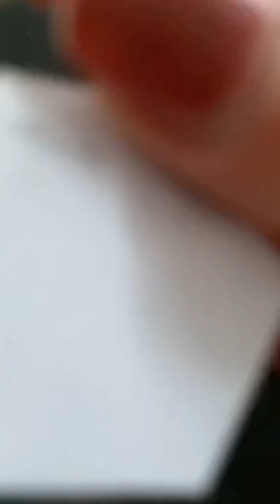أفكار قمة في الروعة لصنع ديكورات بنفسك بمواد بسيطة و النتيجة تفوق الخيال ! Diy home Deco